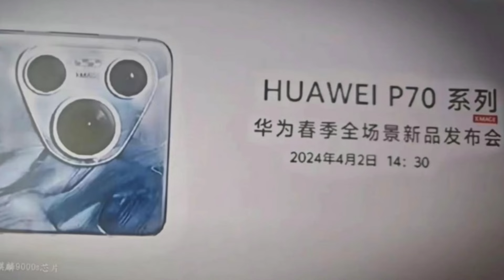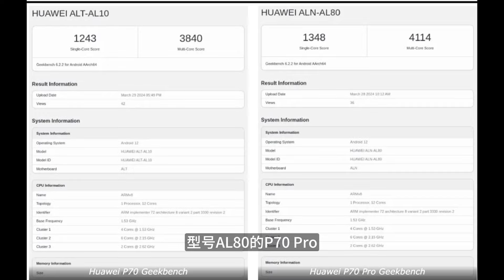华为P70系列发布信息泄露｜苹果16 Pro更新钛金属工艺｜小米户外监控双摄版